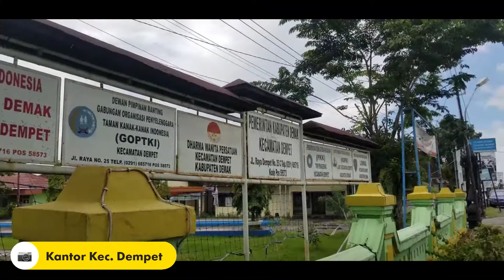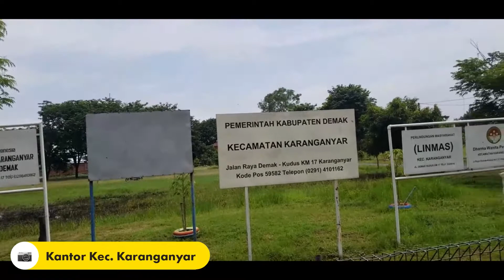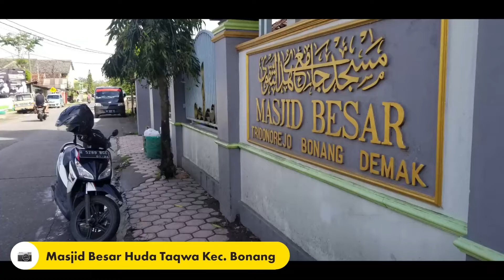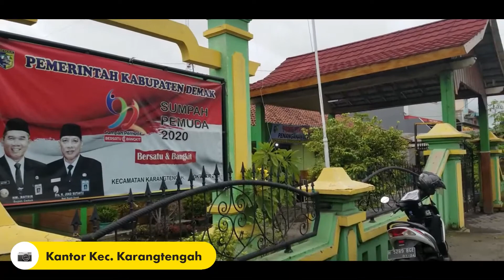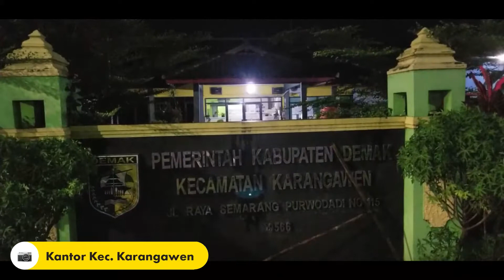Demak : City of The Saints | Visiting all 14 Districts in Demak in 1 Day (Video by Relive)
I Visited all 14 Districts head offices and 14 Mosques in Demak and also 2 iconoc Mosques in Demak in one day

This is the route and the places I visited in this journey:
1. Start (Rumah Meifta) Perum. RSS, Kab. Demak
2. Masjid Agung Demak
3. Kantor Bupati Demak
4. Masjid Sunan Kalijaga Kadilangu
5. Masjid Al-Misbach Kadilangu
6. Kantor Kec. Wonosalam
7. Kantor Kec. Kebonagung
8. Masjid Jami' Baitul Muttaqien Kec. Kebonagung
9. Masjid Jami' Dempet Kec. Dempet
10. Kantor Kec. Dempet
11. Masjid Jami' Mamba'ul Huda Kec. Gajah
12. Kantor Kec. Gajah
13. Masjid Jami' Ridhwanur-Rohman Kec. Karanganyar
14. Kantor Kec. Karanganyar
15. Kantor Kec. Mijen
16. Masjid Jami' Mujahidin Kec. Mijen
17. Masjid Besar Al-Falah Kec. Wedung
18. Kantor Kec. Wedung
19. Masjid Besar Huda Taqwa Kec. Bonang
20. Kantor Kec. Bonang
21. Masjid Jami' An-Nur Kec. Demak
22. Kantor Kec. Demak
23. Kantor Kec. Karangtengah
24. Masjid Jami' Al-Ahrom Kec. Karangtengah
25. Kantor Kec. Sayung
26. Masjid Jami' Purwosari Kec. Sayung
27. Masjid Jami' Baitul Muttaqin Kec. Mranggen
28. Kantor Kec. Mranggen
29. Masjid jami' Darussalam Kec. Karangawen
30. Kantor Kec. Karangawen
31. Kantor Kec. Guntur
32. Masjid Jami' Baiturrahim Kec. Guntur
33. Finish (Kamar Mess) Kawasan Industri BSB, Mijen, Kota Semarang